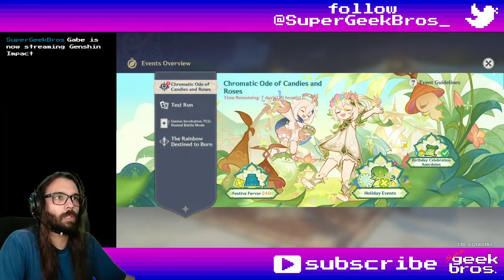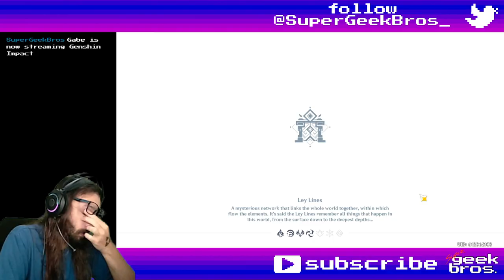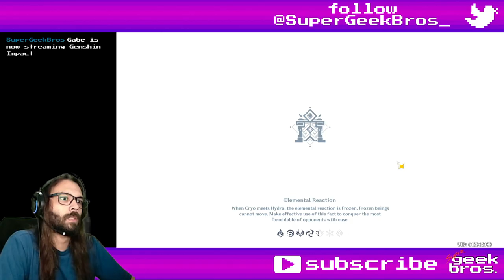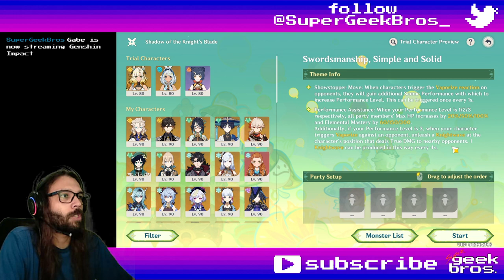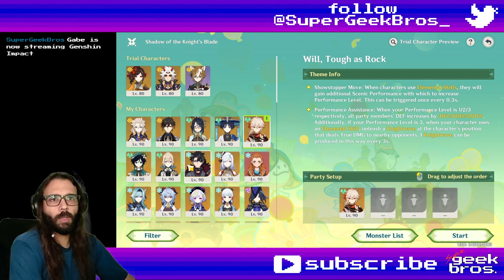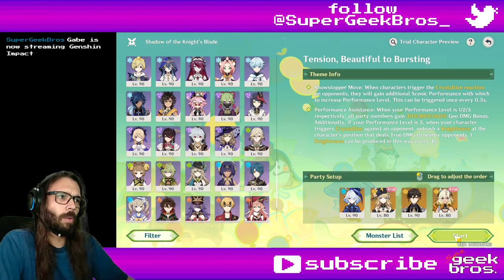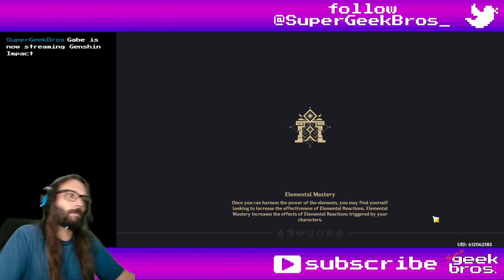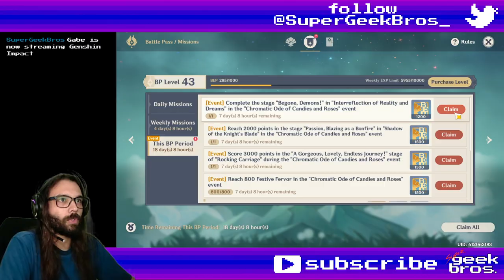Chromatic Ode of Candies and Roses - part 2: challenges | Genshin Impact event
Title: Chromatic Ode of Candies and Roses - part 2: challenges | Genshin Impact event